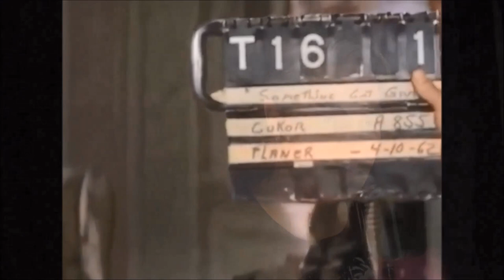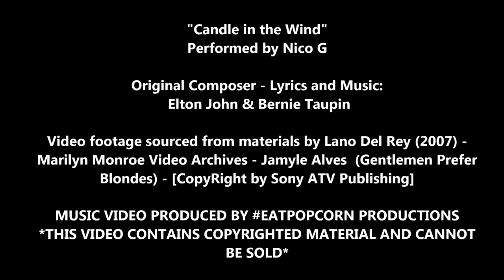Candle in the Wind (Cover) by NicoG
Elton John is an incredible talent and the world is a better place because of  his continues presence and gift of music.

His music has always spoken to the heart, and I'm inspired to share my own version of his song 'Candle in the Wind" here! It's a song I'll be performing in my concert on 29th November in Pretoria (S.A). So Remember to Book your space!

(Note: this song does not belong to me and copyright information is provided at the end of the video!)

Credit: Sir Elton John